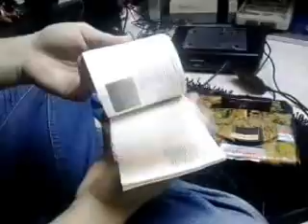[Tutorial] Obtenir le select stage de Sonic 3D de manière "étrange" {V2}